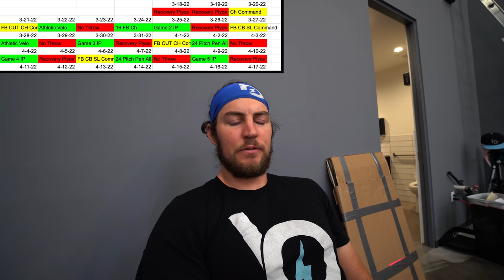Making My Own Spring Training Routine | Trevor Bauer's Vlog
BauerOutage merch available at TrevorBauer.com